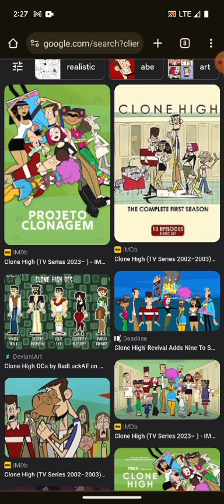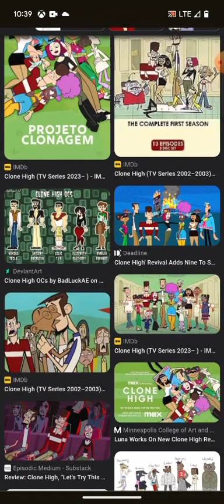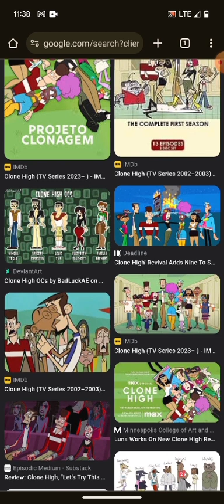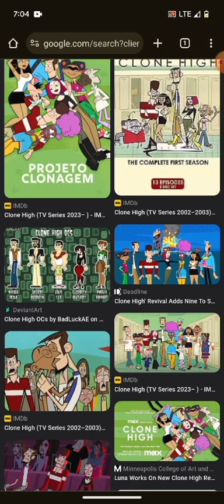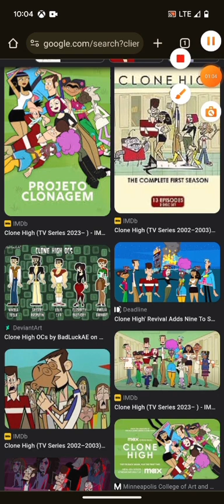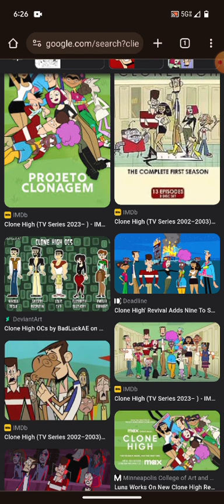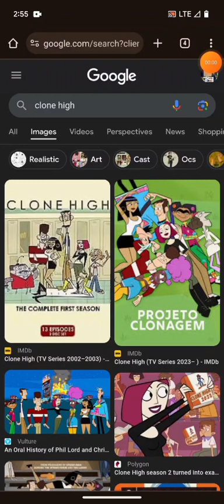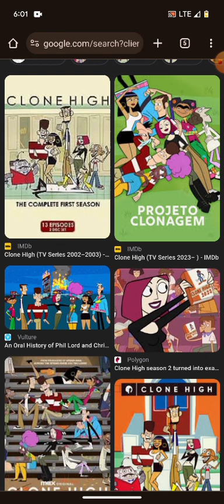clone high seasons 1-2 review